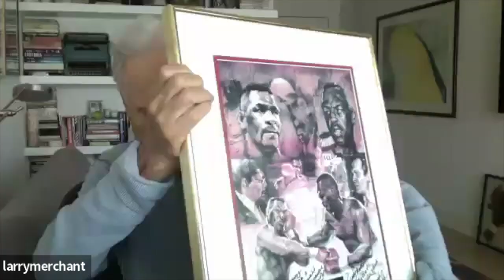Legendary HBO “Greatest Television Boxing Analyst of All Time” Larry Merchant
The Mob, The Mafia, and The Man Season 3 Episode 36
John Alite w/ Mike Dowd
with Special Guest Larry Merchant